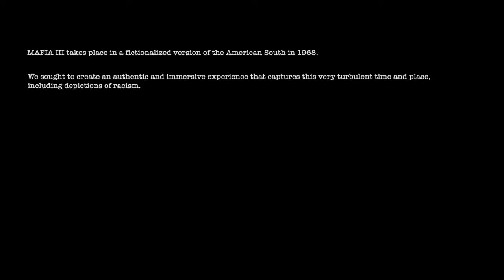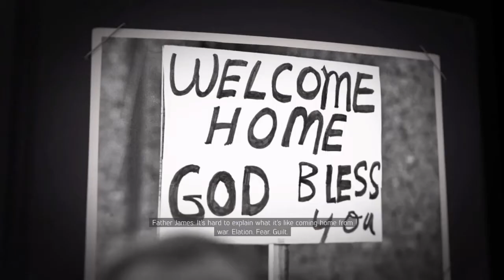Mafia III walkthrough - part 1 - The beginning!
MAFIA 3
SORRY NO AUDIO IN CUTSCENES MAFIA 3 DOESN’T ALLOW